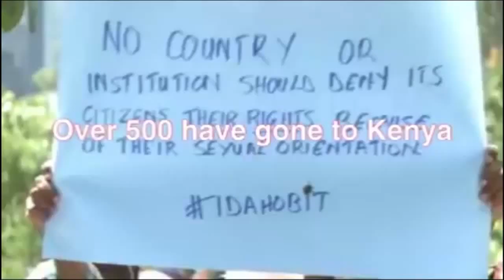2015 kanthari Participant Dream Speech David Lubaale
David Lubaale from Uganda was a participant in the 2015 kanthari leadership training course. At the end of the course, David presented his Dream-Speech in which he shared his plans for socialchange for marginalized people that suffer from discrimination and exclusion.
Name of project: Equality Heals Africa
Country: Uganda
Location: Wakiso, Uganda

Objectives:
1. To immediately respond to the needs and challenges of victims of discrimination who are either disowned by their relatives, school or displaced in the community.
2. To reduce the high undocumented number of invisible community members who seek asylum in the west or elsewhere but find difficulties in becoming employed due to lack of any basic profession in life.
3. To establish a legal status of the venture through a credible law firm that will also represent our beneficiaries (LGBTQ, single mothers, albinos, pregnant teenagers and victims of human trafficking).

There are many marginalized groups in my country that suffer from discrimination and exclusion. People with disabilities, single mothers, lesbians and gays are usually subject of hate, superstitious accusations and even murder. If Disabilities, teenage pregnancies or homosexual Orientation becomes public it normally results into loss of social status, income, education, friends, family connections, and loss of identity. Envisioning a Uganda for all, I want to support these marginalized groups to live free from discrimination, violence, invisibility, and deprivation, by producing enlightening documentary films, building Vocational Institutes and thus creating a society which can be proud of their progress through humanity.

Vision: "A country where all citizens are fully-empowered and living free from discrimination, violence, invisibility and isolation."